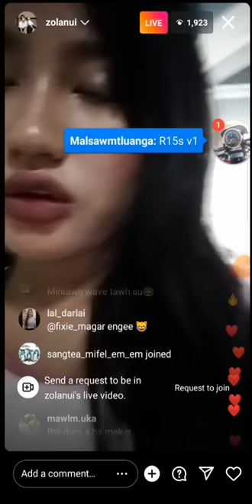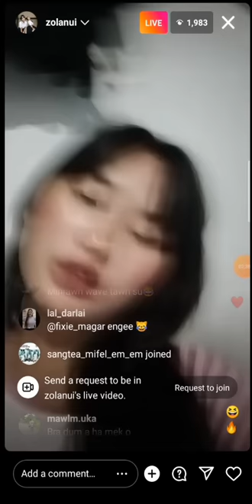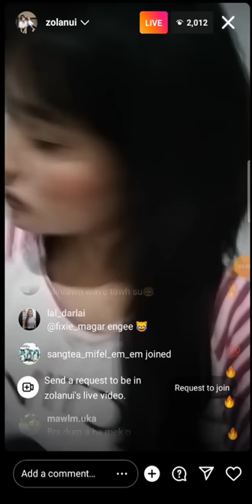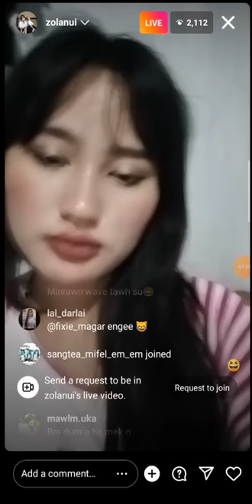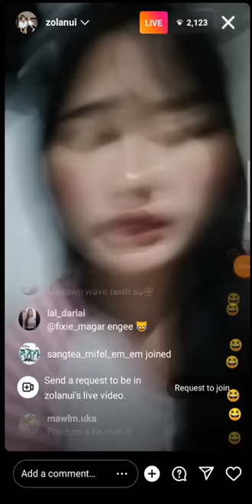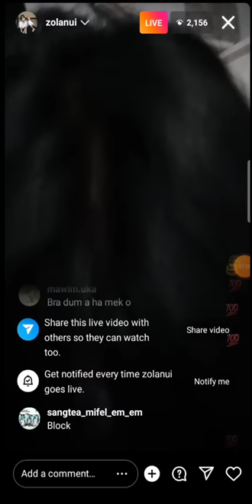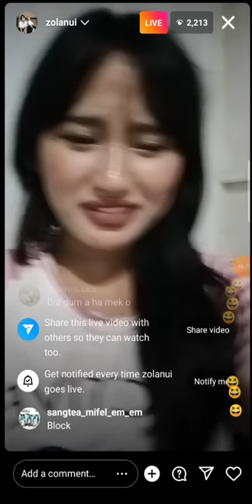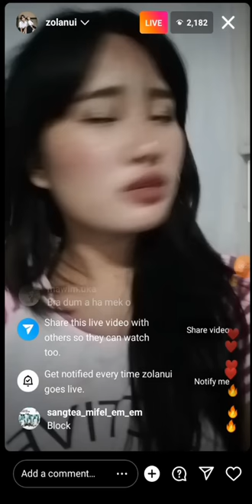Zolanu a live leh ta ( Call girl ani em ) Like subscribe share